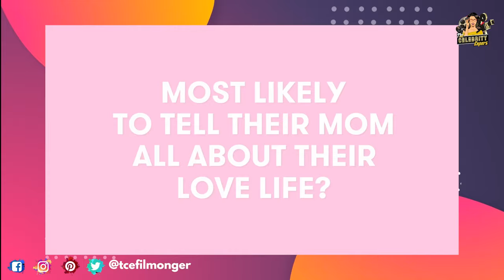Emma Mackey and Asa Butterfield Obsessed With Each Other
In this video, we delve deep into their incredible on-screen chemistry and off-screen friendship that has the world obsessed! From their iconic roles in "Sex Education" to their candid moments together, you won't want to miss this heartwarming exploration of their undeniable connection.

Get ready to dive into the Asa-Emma obsession with us! 🔔✨

The Celebrity Expert is all about your favourite stars. This channel gives you the latest updates on films, behind the scenes, deleted scenes, bloopers, making of film, vfx analysis, celebrity interviews, celebrities personal life information, paparazzi videos, cast funny moments, and much more.